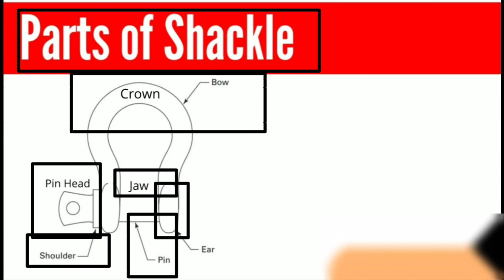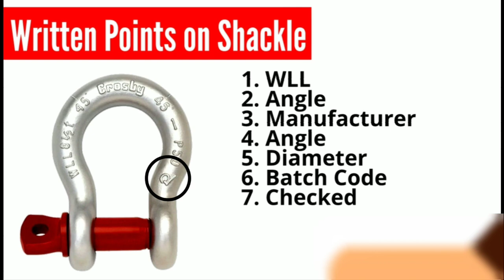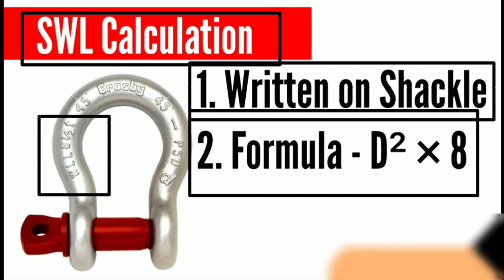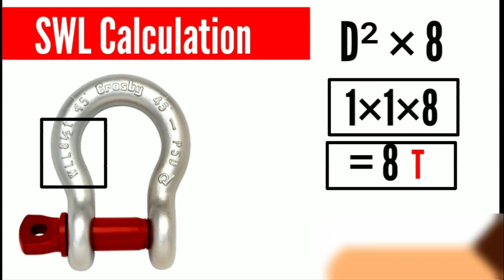How to Calculate Safe Working Load (SWL) of Lifting Shackle || Types of Lifting Shackle.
After watching this video you will be able to  Calculate Safe Working Load (SWL) of Lifting Shackle.

  Types of Lifting Shackle.

parts of Lifting Shackle